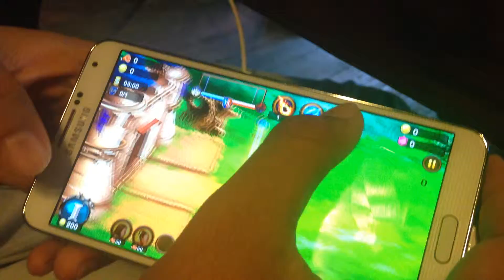19 Monster Legends Zone of dead